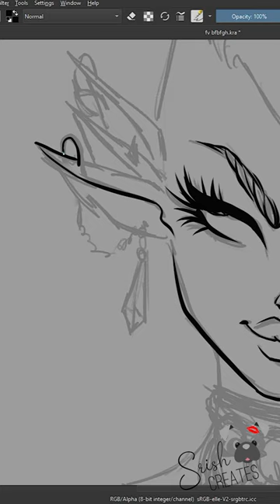Watch me fall in love with ✨ L i n e A r t ✨art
═══•°• ATTRIBUTION •°•═══
I'm Srish, and I'm a coffee-addicted, pug-loving artist and spirituality junkie, with a penchant for content creation. Here, I share with you ideas on how to make the most out of your own creativity via digital painting tutorials, speedpaints, software and tech reviews, and pretty much any DIY art hack you can think of. I also created the Style Study series to help us all learn from some of our favourite artists, because you can never learn too much!

Srish x